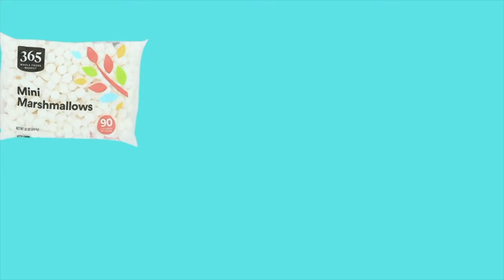Raccoon taste test! Vegan vs Non-Vegan food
Sarah & Mitchell always argue over which is better: vegan or non vegan food. So we decided the only logical solution was to let a raccoon decide.

In this video, Piper the Raccoon will try 5 different foods (marshmallows, Doritos, whipped cream, ice cream, and Cheez Its) to decide once and for all, if vegan food is just as good as the non-vegan version.